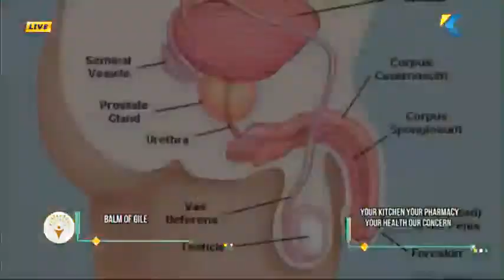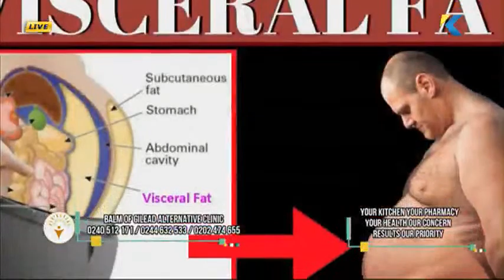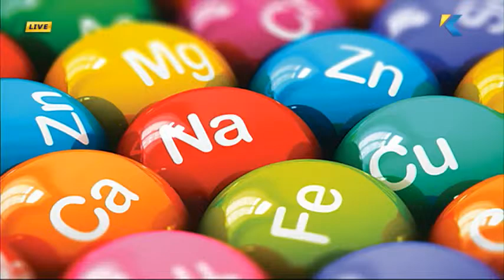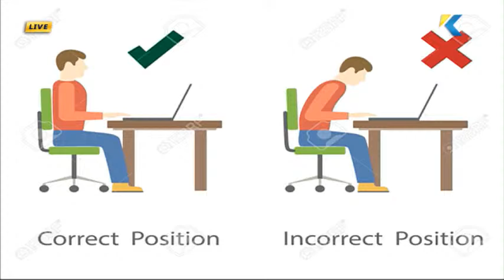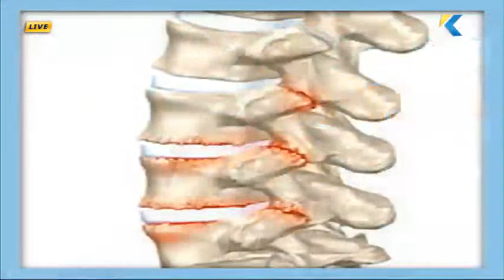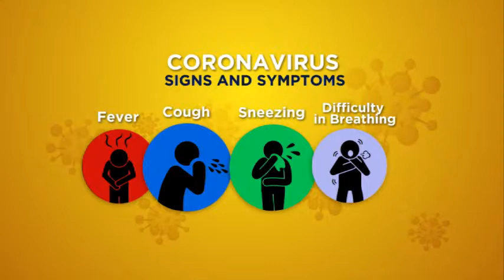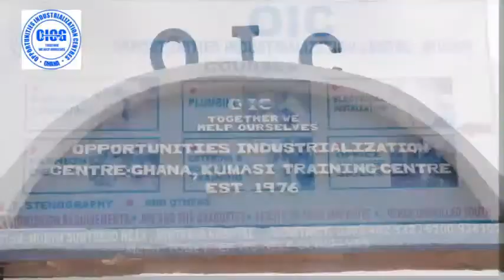LIVE: Apata Kesease - 27/6/2020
Apata Kesease -

Host:
🎙 Naana Hayford Domfeh

Guest:
👨🏾 Dr Edmund Arthur - CEO, Balm Of Gilead Alternative Clinic

👨🏾 Very Rev. John Agyekum - Lecturer, Faith University Seminary

👨🏾 Bishop Charles Frimpong - Lecturer, Faith University Seminary

Topic:
⦿ what makes a father responsible (Continuation)